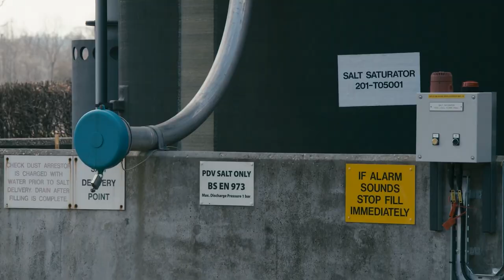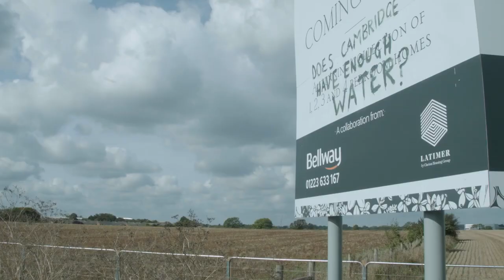PURE CLEAN WATER Trailer | Cambridge Film Festival 2023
Is the Cambridge growth phenomenon about to be derailed by a shortage of water? This documentary shows how, as part of a hugely successful public health initiative, the watercourse known as Hobson’s Conduit has for 250 years diverted a natural spring to provide Cambridge with its main source of drinking water.

PURE CLEAN WATER from director Tony Eva

🎬 42nd Cambridge Film Festival 🎬

Experience the magic of cinema from 19th - 26th October 2023.
Dive into a world of stories, emotions, and breathtaking visuals.